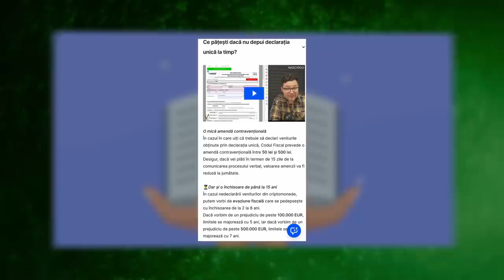CÂT iau dividende anul ăsta de la OMV Petrom?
Crypto.com  referral - $25 bonus dacă îți comanzi cardul Ruby (card cu cashback 2%) - qrqqawr7wt

Content Premium Exclusiv pe JOIN - Peste 30 videoclipuri private